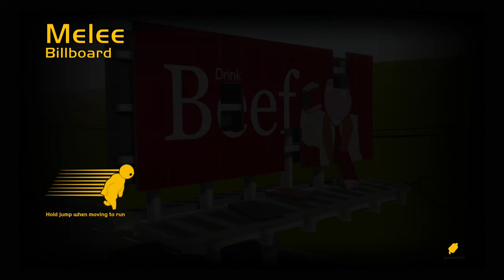Gang Beasts Ep 1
Lets Flex Gang Beasts